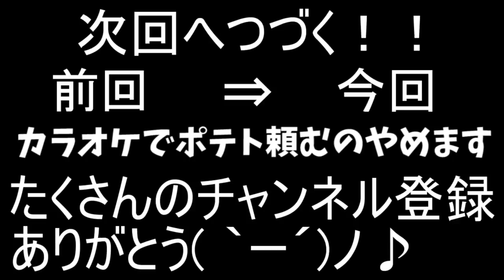【マリメ２】この動画で辞めさせてもらいます！本当にありがとうございました！【ころん】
いや。最後までみろや！！！！

マリオメーカー２では、激ムズコース、スピードラン、バグ、全自動など様々なコースをやっていきます。